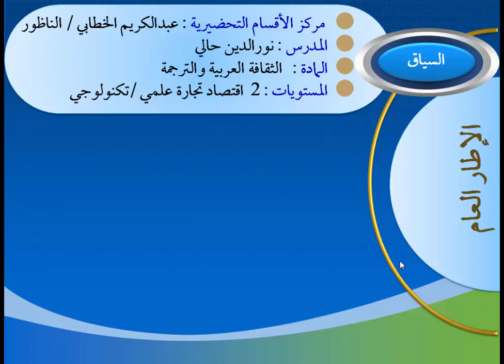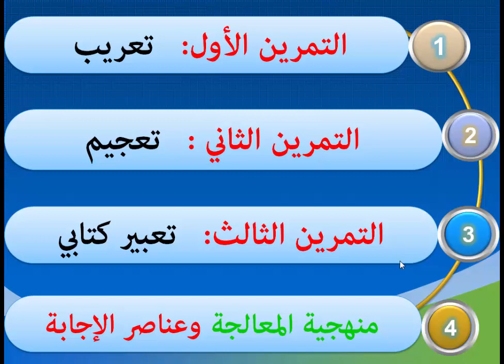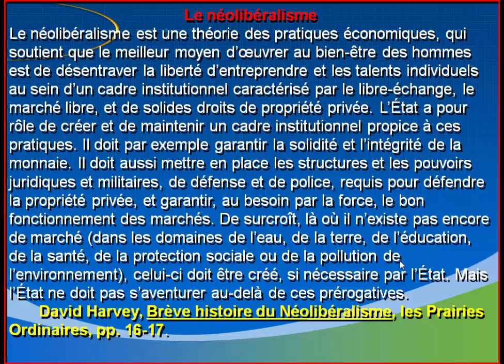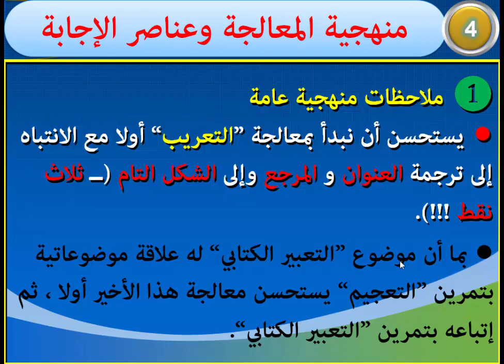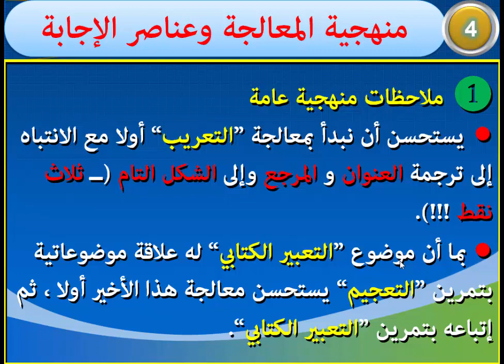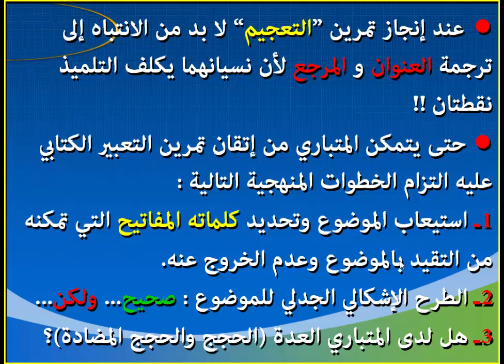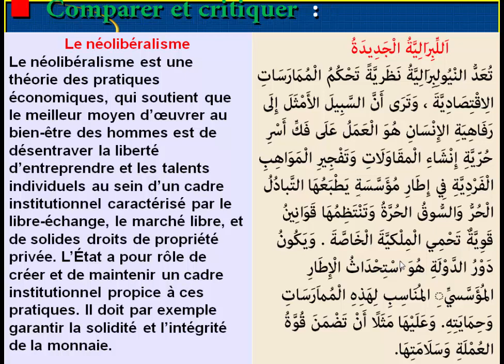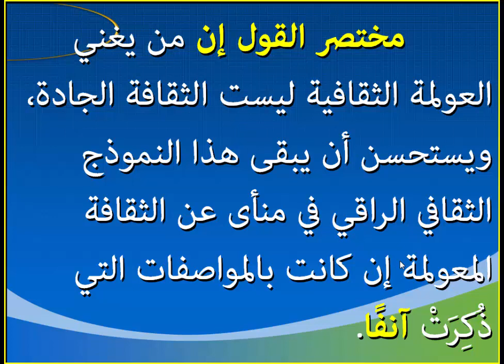Séance 5 2EC U2T1 CNAEM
الدرس رقم 5 : مباراة CNAEM 2020
تعريب ـ تعجيم ـ تعبير